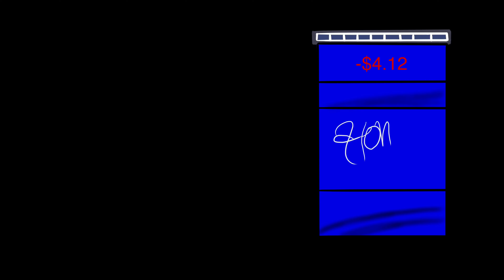James Holzhauer Jeopardy Champ Time Lapse Speed Art Simpsons Jeopardy Crossover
James Holzhauer Jeopardy Champ Time Lapse Speed Art Simpsons Jeopardy Crossover. jaydrawsdisney.com